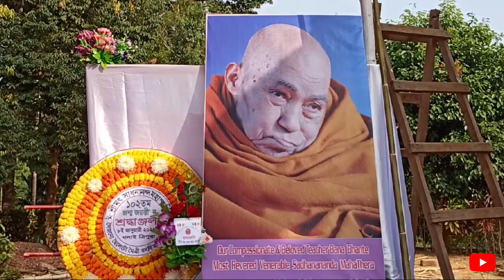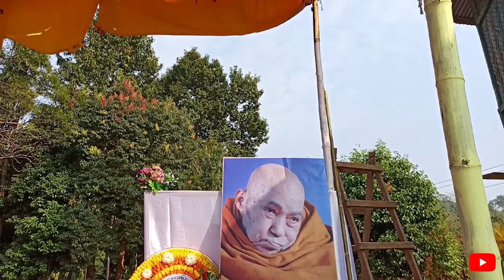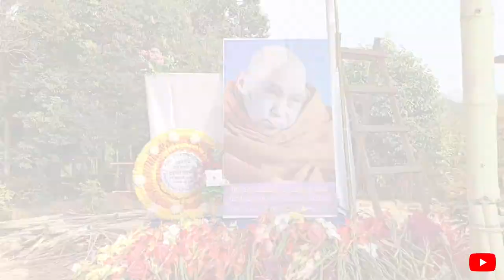Birthday celebration of Bana Bhante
Ju ju, 🙏🙋
Udayan here.welcome once again.8th of January i went to attend 102 birth anniversary of Venerable Sadhana Nanda Mahathera (Bana Bhante) at Nabin Cherra.here are some moment i would like to share with you all.i hope you will enjoy along with my vlog.
So,watch this vlog till the end.don’t forget to give feedback about my work.

Patturuturu

Short Biography

His Eminence Sadhanananda Mahathera was born on January 8 in 1920 in Moghban union of Sadar upazila in Rangamati Hill District. His original name was Ratindra Chakma. Since his early life, Mr. Ratindra was very gentle, honest, polite, kind, noble, and religious. Occasionally, he used to practice meditation in a secluded place in the midst of his works and studies. He was educated up to class four standards only from their village primary school. As he was not interested in general study, he gives up for further education.

When turned 29 years old, Mr. Ratindra was faced one of the remarkable episode in his life which is given an opportunity to renounced the world. It was an eleven year old girl, the only children of their parent suddenly died in their village. All of her relatives and villagers came and get together. The dead body was kept aside near the veranda. On the other-hand, the parent and relatives of the dead body’s crying loudly. A young Ratindra is watching carefully all this scenarios silently from one side. He realized that one day, he has to die like this girl and also have to cry like her parents and relatives. After watching this episode, he strongly determined that he will not be joining in the worldly life.

By the help of Dr. Gajendra Lal Barua, he met Venerable Dipankar Srigyan Mahathera, who was Chief Abbot of the Nandan Kanan Buddhist Temple and was ordained as a Novice monk (Shramanera) under him in 1949 at the age of 29; which was full moon day in the month of March. His Novice-hood named was given Ven. Ratindra Shramanera by his Preceptor.

After few months in the ordained temple, Ven. Ratindra left the temple and took shelter in the dense forest. Ven. Ratindra arrived at Dhanapata in end of 1949, he chooses the dense forest of those areas and will be suitable for him to practice. So, firmly decided not to move anywhere any more until and unless reach his final goal.

From 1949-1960(around 11 years), he was diligently in concentration at a stretch for 11years in solitude.

A close lay supporter Mr. Nishi Moni Chakma and others on behalf of the villager came to invite and to take him to Diginala in the end of 1960. After came there, started diligently ascetic practice again.

In the middle of 1961, Ven.Ratindra Shramanera took Full Ordination as a Bhikkhu under thePreceptor of Ven. Gunalankar Mahathera at the age of 41. Manyprominent monks were present during his ordination ceremony;such as Ven. Jinavamsa Mahathera, Ven. Ananda Mitra Mahathera, Ven. Rajguru Aggavamsa Mahathera, and Ven. Gyanasri Thera andso on.

In middle of 1970, Bana Bhante was shifted to Dursuri from Diginala and was 6/7 months there. Later on earnest request from Mr. Anil Bihari Chakma(Headman and Chairman)moved to Tintilya of Longadu at the end of 1970. In 1971,after 11 years (11 Vassa = Rain Retreat) of his Bhikkhu-hood, Bana Bhante started giving Dhamma Discourses publicly on his Spiritual journey and achievements.

In 1975, a piece of land was donated by the Chakma Royal family and constructed Raj Bana Vihar. In 1977, Bana Bhante along with his disciples shifted to permanently at Rangamati from Tintilya, where the present Raj Bana Vihar was constructed. Since then he has been lived there until his passing away, as an Abbot and Spiritual Teacher.

After achieved in the final stage, he came out in the public to teach the truth what he found. He preached the Dhamma on the Four Noble Truths and The Noble Eightfold Path in depth, and Dependent Origination in the way that applicable to the contemporary society.

During the period of his life largely served the community regardless of race, gender, and religious backgrounds, and always advised and taught to people how to engage in realistic practice such as compassion, love, peace and nonviolence.

The Sources:
Top Buddhist spiritual leader of Bangladesh passes away

Short Biography of Most Respected Holiness Venerable Sadhanananda Mahathera